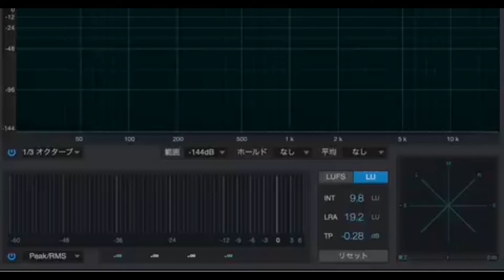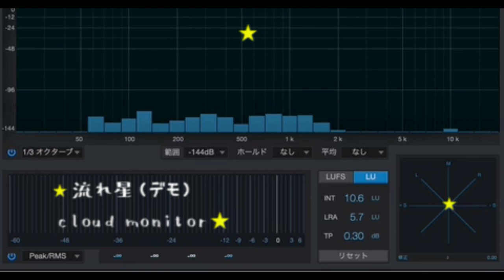♪『流れ星』【original】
メロコアの雰囲気で作ってみました。♪歌詞は下北沢の詩人に書いて頂きました。

♪ 作詩／katsuaki iida　下北沢第二休憩所店主 たまに詩人